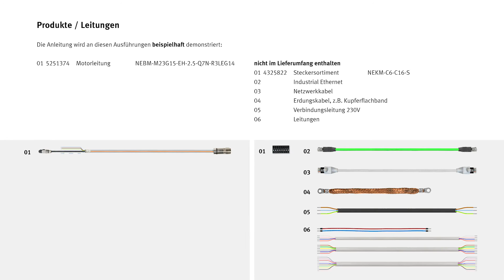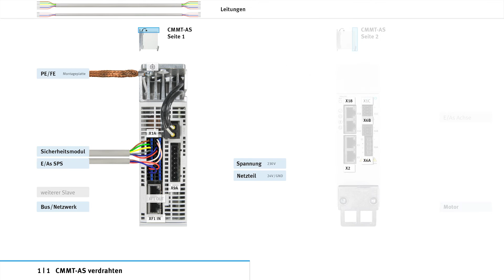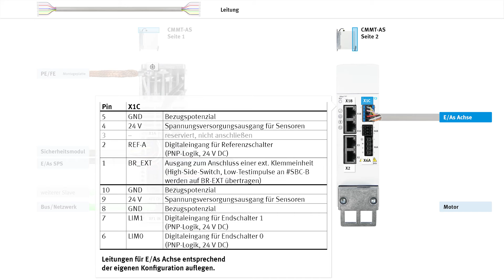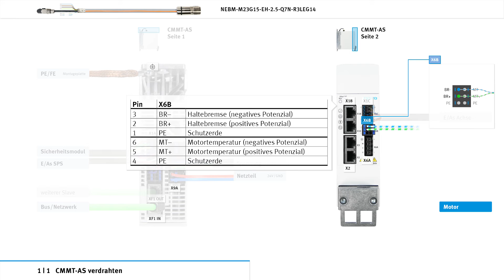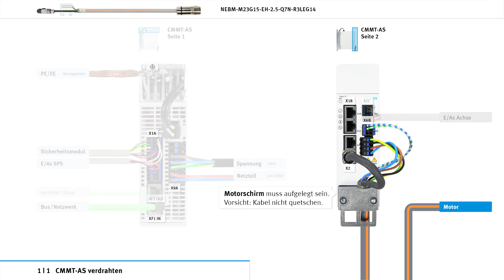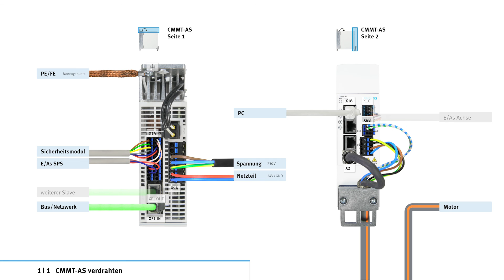CMMT-AS: Servoantriebsregler in Betrieb nehmen (elektrisch)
Den Servoantriebsregler CMMT-AS in Betrieb nehmen. Dieses Tutorial erklärt Ihnen, wie Sie im ersten Schritt die Hardware elektrisch in Betrieb nehmen, d.h. wie Sie den CMMT-AS mit Ihrer Peripherie verdrahten. Das Video zeigt Ihnen die Anleitung beispielhaft anhand eines CMMT-AS-C2-3A-EC-S1, dem Servomotor EMMT-AS-60-S-LS-RM, der Zahnriemenachse ELGC-TB-KF-60-200 und dem Motorkabel NEBM-M23G15-EH-2.5-Q7N-R3LEG14.

Festo Produkte einfach und schnell in Betrieb nehmen, konfigurieren, umbauen oder reparieren. Die Videos von service2see helfen Ihnen dabei!

Pinbelegung
00:00 CMMT-AS verdrahten
00:42 PE/FE
01:02 X1A zu Sicherheitsmodul und E/As zur übergeordneten SPS
01:27 XF1 IN zu Bus/Netzwerk
01:47 XF1 OUT zu weiterem Slave (optional)
02:07 X9A zu Spannungsversorgung 230V und Netzteil 24V/GND
02:32 X1C zu Ein-/Ausgänge Achse
02:52 X6B zu Motor
03:12 X6A zu Motor
03:32 X2 zu Motor
04:12 X5 für Bediengerät CDSB
04:32 X18 zu PC

Alle Dokumente im Überblick
Servoantriebsregler CMMT-AS
Application Note CMMT-AS-…-EC/PN
Configuration of CMMT-AS-…-EC/PN to run 3rd party motor
Handbuch CMMT-AS-_-S1-DE
Sicherheitsfunktion - SBC - SS1 – STO
Beschreibung | Sicherheits-Teilfunktion | STO, SBC, SS1
Handbuch CMMT-AS-C2_4-3A-DE
Servoantriebsregler - Installation - Montage – Sicherheitsfunktion
Beschreibung | Montage, Installation
Handbuch CMMT-AS-SW-DE
Servoantriebsregler - Funktion - EtherCAT - CiA 402 - Software
Beschreibung | Software, Funktion, Ether-CAT, CiA 402
Handbuch CMMT-AS-C2_3_5-11A-_-DE
Servoantriebsregler - Installation - Montage
Beschreibung | Montage, Installation
Dokumentation CMMT-AS-C2_4-3A-S1-DE
Servoantriebsregler - Sicherheitsfunktion - Installation – Montage
Anleitung | Installation, SicherheitsTeilfunktion
Motorleitung NEBM
Dokumentation NEBM-M23G15EHQ7R3LE14-DE
Montage – Motorleitung
Anleitung | Montage
Dokumentation NEBM-M16G8-E_-Q7-LE8-DE
Montage – Motorleitung
Anleitung | Montage
Dokumentation NEBM-M16G8-E_-Q9-LE8-DE
Montage – Motorleitung
Anleitung | Montage
Dokumentation NEBM-T1G8-E_-Q7_-LE8-DE
Montage - Motorleitung - Pin-Belegung
Anleitung | Montage
Dokumentation NEBM-M40G8-E_Q10_-LE8-DE
Montage – Motorleitung
Anleitung | Montage
Dokumentation NEBM-M23G8-E_-Q9_-LE8-DE
Montage - Motorleitung - Pin-Belegung
Anleitung | Montage
Steckersortiment NEKM
Dokumentation NEKM-C6-_-S/-D-DE
Montage – Steckersortiment
Anleitung | Montage

Weiterführende Informationen und nützliche Links
Bestellen Sie Ihren eigenen CMMT-AS!
Finden Sie weitere Informationen im Festo Support Portal!
Besuchen Sie uns auf der Festo Webseite!